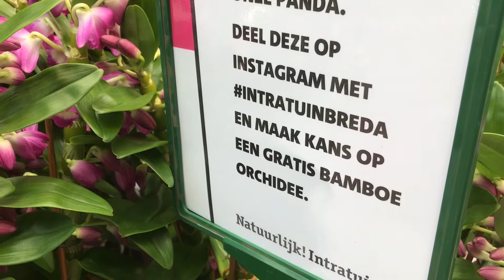Bamboo Orchid at Intratuin Breda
Bamboo Orchid was launched last weekend at Intratuin Breda. This entire week you can still find the panda over there, then he will go back to his indoor residence, our office! 🐼